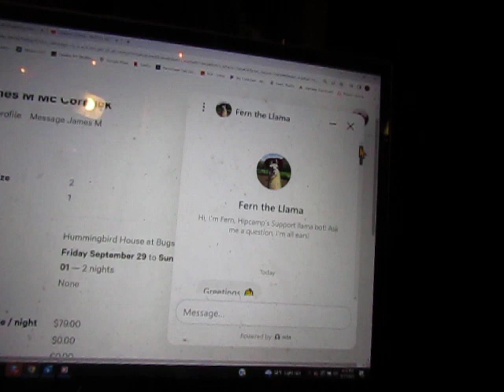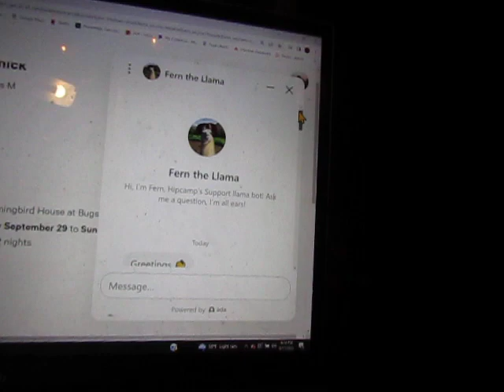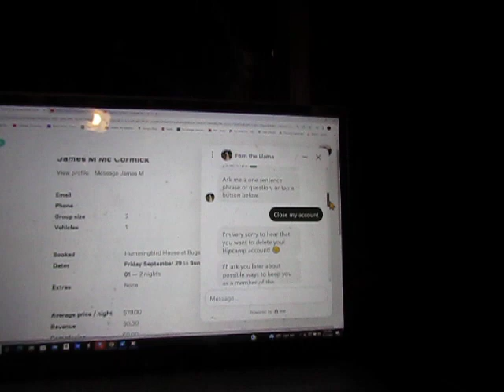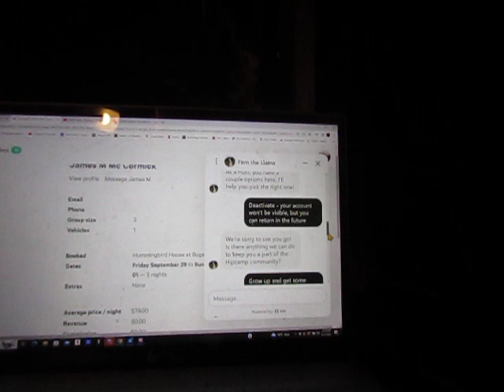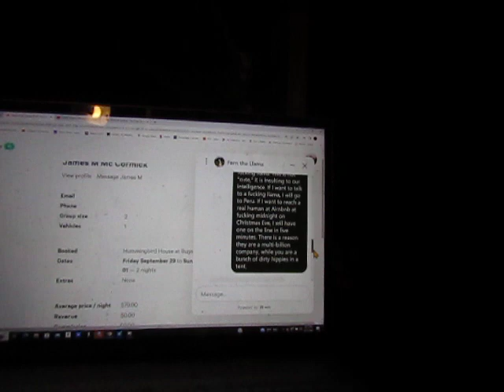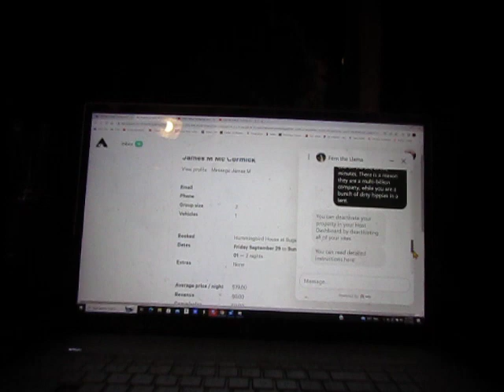A Depressed Vacation Rental "Star Host" Talks to Hipcamp's "Support Llama"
That's it, I'm done with these buffoons...